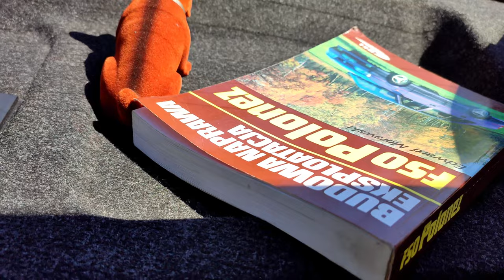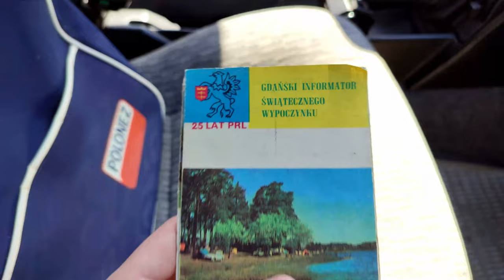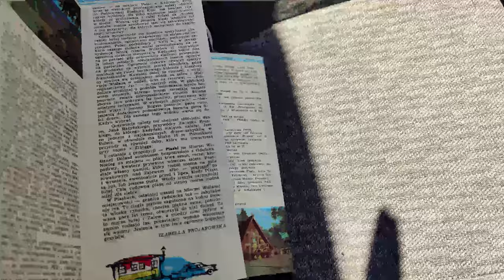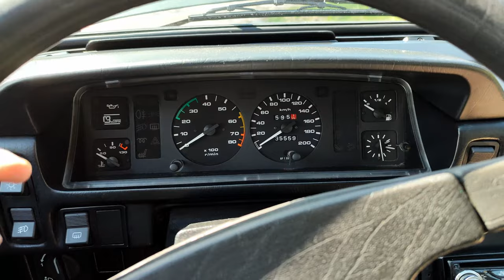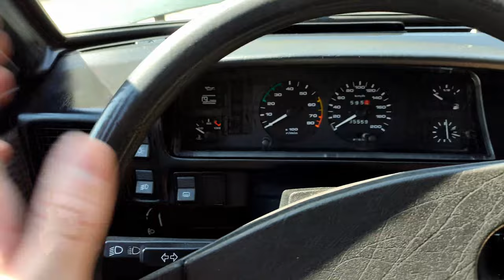Ta lepsza buda | FSO Polonez Atu GLI | test #23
Zawsze Atu podobało mi się bardziej od Caro. Tutaj świetny egzemplarz, bo w bardzo dobrym stanie i na wtrysku. Czy faktycznie Atu to ta lepsza buda? Przekonajcie się sami